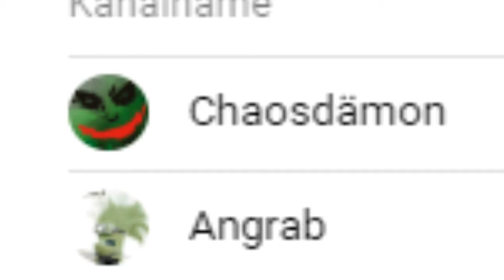SEHR KNAPPES GAME ! | CSGO Matchmaking ( uncut )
Eigentlich wollte ich das nächste Giveaway aufnehmen, dann wurde ich aber von Sanse und Co. zu einem CSGO Matchmaking eingeladen. Und das Game ist riichtig knapp verlaufen :D Ultra knappe Geschichte. Da immer wieder nach ungeschnittenen Matchmaking Video gefragt wird, gibt es hier nun ein fast ungeschnittenes CSGO Matchmaking :)

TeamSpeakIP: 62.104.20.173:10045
Password: ebn

⭐️⭐️⭐️⭐️⭐️ Wasgauuu: 15$
⭐️⭐️⭐️⭐️Sir.Yakuza: 10$
⭐️⭐️⭐️LeGoetz: 5$
⭐️⭐️Lörris2K: 1.01$
⭐️ Adrian Idris: 1$
6. LarzzTV: 1$
7. One49_Shooter: 1$
8. sepl: 1$
9. Gameboy7: 1$
10. MinersWin: 1$
11. Noah: 1$
12. Kutkudac: 1$
13. Ge-Force35466: 1$